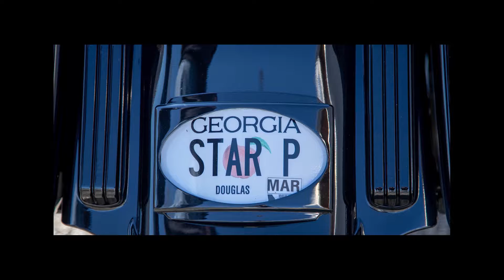Star Track Day 121118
The 1st Annual Star Track Day was held on 11 December 2018 at the Silver Dollar Motorsports Park in Reynolds, GA.